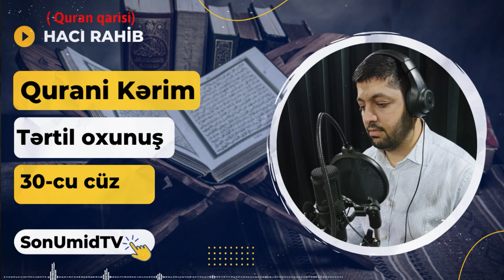Qurani Kərim tilavəti #30-cu cüz -Hacı Rahib صوت قران كريم جزء 30